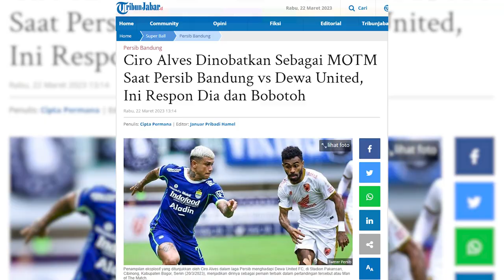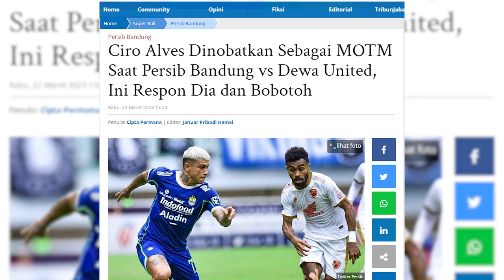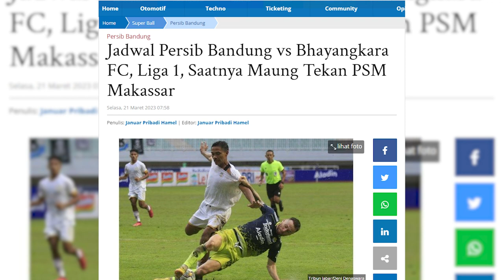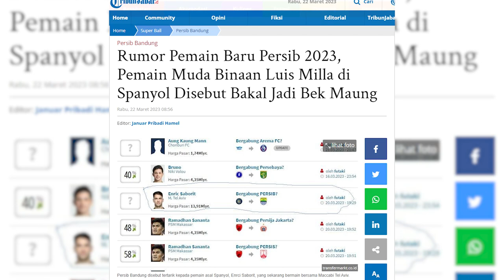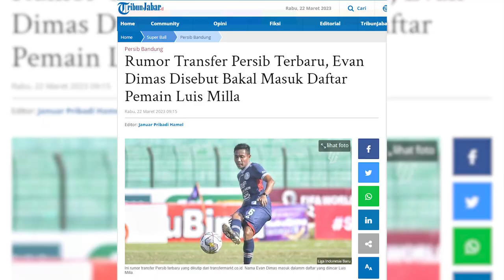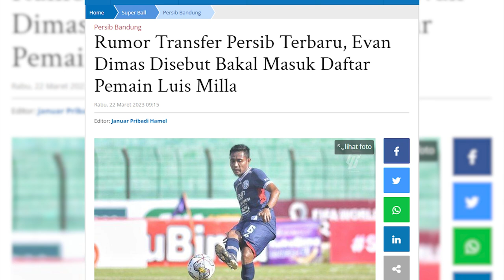Pemain Muda Binaan Luis Milla di Spanyol Bakal Jadi Bek Persib Bandung? | PERSIB UPDATE